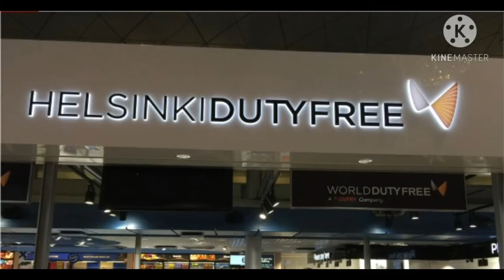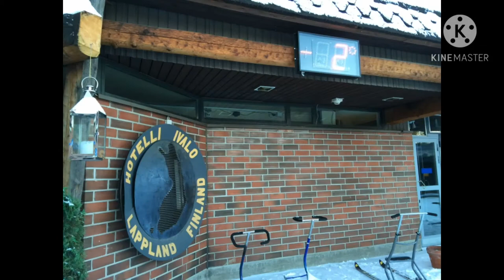Chasing Northern Lights in Finland | FINNAIR Aurora Cabin Lighting during Winter